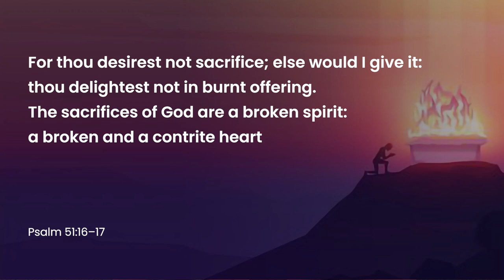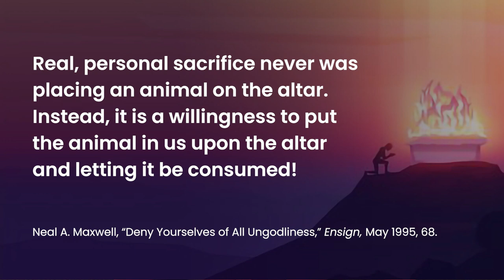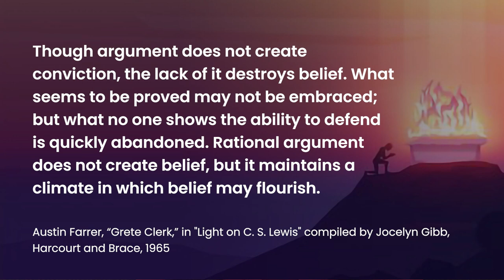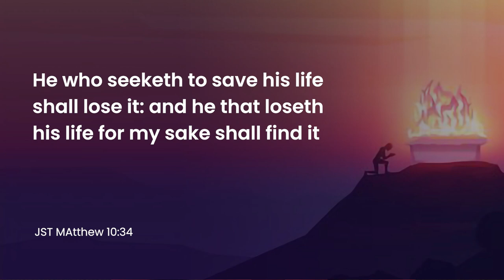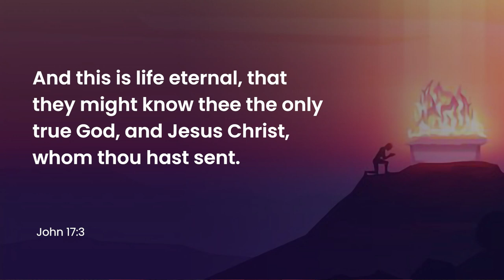The Law of Sacrifice | Covenants in the LDS Temple Endowment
In the temple endowment, Latter-day Saints covenant to live the Law of Sacrifice. This may seem odd because Christians, including Latter-day Saints, do not perform animal sacrifices like the ancient Israelites performed in the Bible. In the Book of Mormon, Jesus specifically commanded the Nephites to do away with animal sacrifice, and instead to offer up a “broken heart and a contrite spirit” (3 Nephi 9:19–20).

However, the Law of Sacrifice is an eternal principle that is still alive and relevant today. According to the Church’s handbook, the Law of Sacrifice as outlined in the temple, “means sacrificing to support the Lord’s work and repenting with a broken heart and contrite spirit.”

So in today’s video, we’ll be exploring ways that we can fulfill the Law of Sacrifice, namely offering a broken heart and a contrite spirit, and supporting the Lord’s work. We’ll also cover the most important purposes of the Law of Sacrifice: to build saving faith and to help us come to know Jesus Christ.

Contents
00:00 – Intro
00:55 – Broken Heart and a Contrite Spirit
03:35 – Sustain & Defend the Kingdom of God
07:01 – Sacrifice Builds Saving Faith
09:14 – Come to Know Jesus Christ
11:24 – Conclusion

Further Reading/Sources

M. Russell Ballard, “The Law of Sacrifice,” Ensign October 1998.

Book of Mormon Central, “Was the Requirement of a "Broken Heart" Known Before the Time of Christ? (2 Nephi 2:7),” KnoWhy 27 (February 5, 2016).

Monte J. Brough, “Living the Law of Sacrifice,” Ensign April 2000.

Bruce R. McConkie, “Obedience, Consecration, and Sacrifice,” General Conference April 1975.

Stephen D. Ricks, “The Law of Sacrifice,” Ensign June 1998.

Gloria Jenn Thomas, “Sacrifice,” in Encyclopedia of Mormonism (Macmillan, 1992).

Benson, Ezra Taft. "This Is a Day of Sacrifice." Ensign 9 (May 1979):32–34.

Robert J. Matthews, “Great Faith Obtained Only through Personal Sacrifice,” in The Lectures on Faith in Historical Perspective, ed. Larry E. Dahl and Charles D. Tate Jr. (Provo, UT: Religious Studies Center, Brigham Young University, 1990), 241–62.

John Gee, “The Great and Last Sacrifice,” in Behold the Lamb of God: An Easter Celebration, ed. Richard Neitzel Holzapfel, Frank F. Judd Jr., and Thomas A. Wayment (Provo, UT: Religious Studies Center, Brigham Young University, 2008), 139–54.

D. Mick Smith, “Sacrifice and Condescension: Types and Shadows for Latter-day Living,” in The Things Which My Father Saw: Approaches to Lehi’s Dream and Nephi’s Vision (2011 Sperry Symposium), ed. Daniel L. Belnap, Gaye Strathearn, and Stanley A. Johnson (Provo, UT: Religious Studies Center, Brigham Young University; Salt Lake City: Deseret Book, 2011), 330–46.

Matthew L. Bowen, “’In the Mount of the Lord It Shall Be Seen’ and ‘Provided’: Theophany and Sacrifice as the Etiological Foundation of the Temple in Israelite and Latter-day Saint Tradition,” Interpreter: A Journal of Latter-day Saint Faith and Scholarship 5 (2013): 201–223.

Blair G. Van Dyke, “Elements of Sacrifice in Abraham’s Time and Our Own,” Religious Educator 10, no. 1 (2009): 51–69.